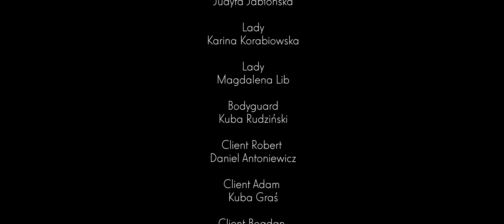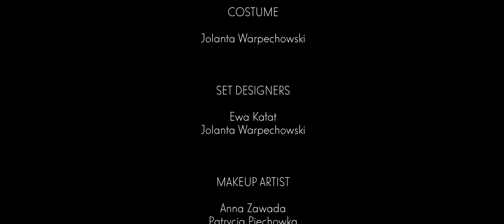JE NE REGRETTE RIEN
CAST
Ula Tylek
Mariusz Dąbrowski
Jolanta Warpechowski
Beata Śliwińska
Karolina Wanat
Judyta Jabłońska
Karina Korabiowska
Magdalena Lib

Kuba Rudziński
Daniel Antoniewicz
Kuba Graś

Bartłomiej Wiater
Wojciech Galczynski
Tomasz Gąsior
Jarek Olma
Łukasz Klag
Tatsiana Makarevich

Regie
Jolanta Warpechowski

Regieassistenz
Filip Gąsiorowski

Script/Continuity
Aleksandra Rymarowicz

Drehbuch
Jolanta Warpechowski

Ausstattung
Patryk Łach
Adrian Grotyński
Romana Majowska

Kostüme
Jolanta Warpechowski

Requisite
Ewa Kalat
Jolanta Warpechowski

Maske
Anna Zawada
Patrycja Piechowka
Magda Zanghì
Maria Bujak
Tatsiana Makarevich
Jakub Kozioł

Setfotografin
Justyna Kuku
Iwona Zając

Kamera
Ewa Kałat
Łukasz Opalinski

Tonmeister
Łukasz Klag

Beleuchter
Łukasz Opalinski
Ewa Kalat
Łukasz Klag

Key Grip
January Jarnot

Grip
Daniel Rutkowski
Łukasz Opalinski

Schnitt
Ewa Kalat

Compositing
Thomas Schöbinger

Color Grading
Ewa Kalat

Musik  Mateusz Tomanek

Lyrik Bearbeitung von Rilke & Musik
Barbara Tylek

DIT
Łukasz  Opalinski

Casting
Jolanta Warpechowski

Casting-Assistenz
Bartek Truniarz
Damian Kozłowski
Filip Gąsiorowski
Magdalena Olejniczak
Romana Majowska

Produktionsassistentin
Iwona Zając

Produktionsleitung
Jolanta Warpechowski

Produzent Jolanta Warpechowski / Film SOPOGRO
 Co Produzent Andreas Reisenbauer
KSF /Krakowska Szkola Filmowa im. Hasa